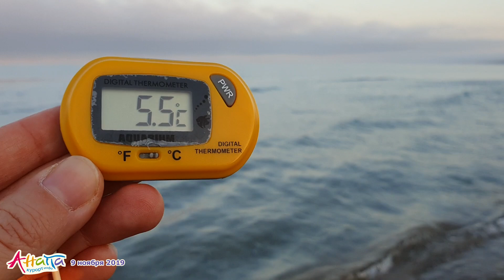АНАПА 9.11.2019. УТРО. ТУМАННЫЙ ГОРИЗОНТ. Пляж возле Анапки. Хаски Дайя и другие собаки. Погода.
Подбор недвижимости в Анапе:
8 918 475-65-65 (есть вацап) — Наталья.

Фотограф в Анапе, Витязево и Джемете:
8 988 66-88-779 (есть вацап) — Максим.

Погода 11 ноября 2019 года: утром немного туманно, температура воздуха около +5 градусов. Днём преимущественно ясно, температура воздуха от +16 до +20 градусов, температура воды в море от +14 до +16 градусов.